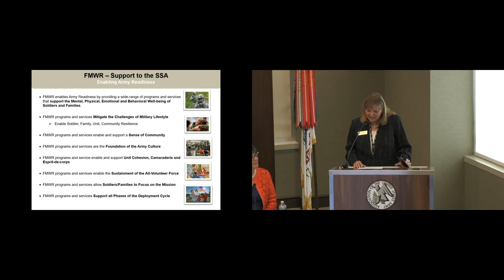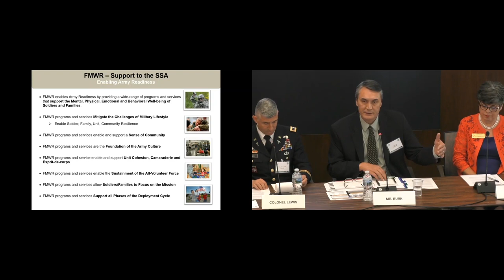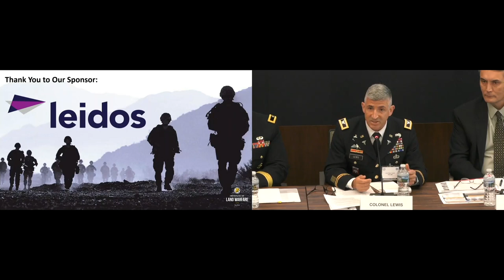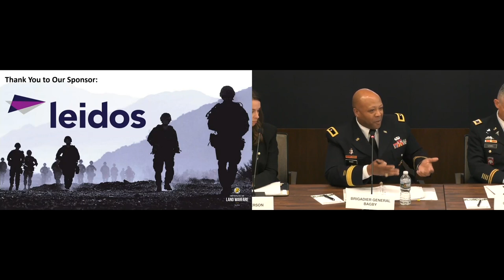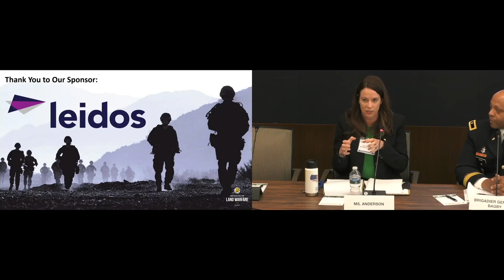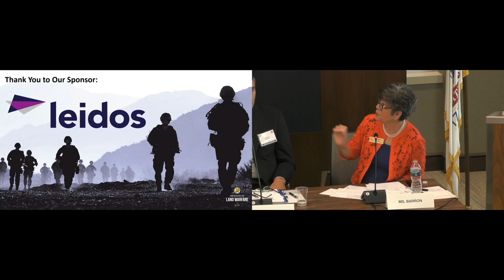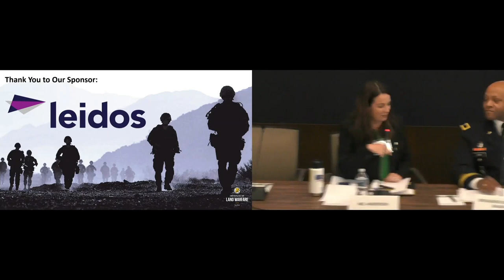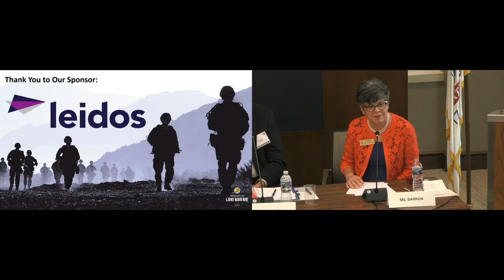2019 AUSA Installations Hot Topic - PANEL 2 - Building Resilient Families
2019 AUSA Installations Hot Topic

SOLDIER & FAMILY READINESS PANEL
Building resilient Families within the SSA of MDO

Moderator:
Ms. Patricia M. Barron
Director, Family Readiness
Association of the United States Army

BG Shan K. Bagby
Deputy Chief of Staff for Support, Office of the Surgeon General; G-1/4/6
United States Army Medical Command
Chief, United States Army Dental Corps

Mr. Paul D. Burk
Director, G9 (Morale, Welfare, & Recreation)
United States Army Installation Command

COL Steve J. Lewis
Chief, Family Programs, Installations Services Directorate
Assistant Chief of Staff for Installation Management

Ms. Krista S. Anderson
Founder, The Unquiet Professional
Gold Star Liaison, Green Beret Foundation
Military Spouse Ambassador, Army Emergency Relief
2018 Armed Forces Insurance Military Spouse of the Year

AUSA HOT TOPIC: ARMY INSTALLATION MANAGEMENT
A Professional Development Forum
12 June 2019
General Gordon R. Sullivan Conference & Event Center – Arlington, VA
THEME: Army Installations Role in the Strategic Support
Area in Multi-Domain Operations